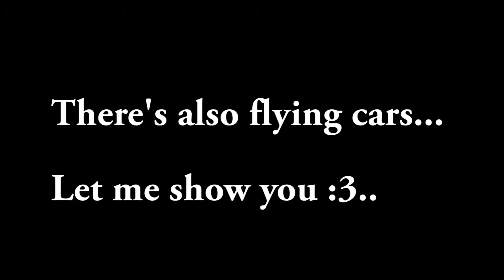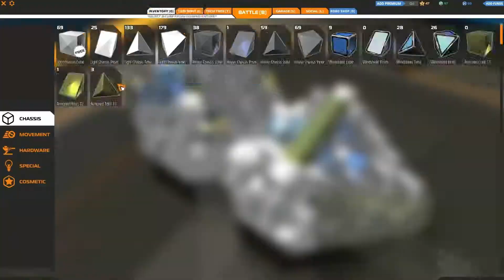RoboCraft - Flying and rolling - Fun edit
Used a such long time to get a good gameplay, the edit was just lifting some dust..

Plaied on i5 280x with Anchnid mouse and Logitech G13 Keypad

Best moment: 5:30

SONGS
First song: You & Me - aszlo x WRLD
Secound song: Pounce - Falcon Funk

I'll try to upload 1440p next time

PS
"I don't care about Copyright rules, you/they should just be happy I put the name of the song in the description"